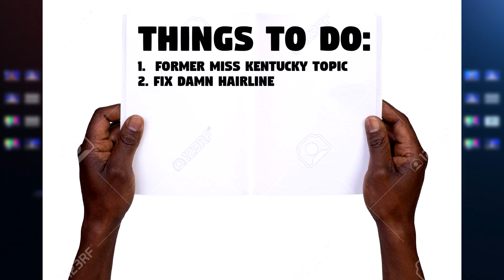Nick Cannon Exposes Eminem for saying: "Black Women Are Stupid And Gold Diggers?"